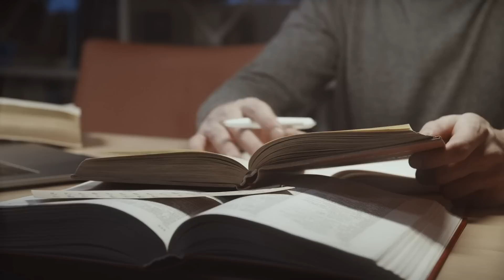전문가+기관+외국인과 경쟁하는 주식시장에서 살아남을 수 있는 딱 한 가지 방법은? 월가의 전설들도 자기가 투자한 종목의 확신을 갖고 오랜 시간 기다림을 지나 결과를 얻었습니다!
사람마다 원하는 것, 추구하는 건 삶의 방식은 모두 다릅니다.
각자 자기의 상황에 맞게 계획을 잘 준비해야
투자의 성공 확률도 높일 수 있습니다.

주식시장은 인내심이 있고 차분한 사람이 유리합니다.
또한 어떤 일이든 적극적이고 열정적인 사람이 투자에도 성공할 수 있습니다. 힐링 가족 여러분의 투자를 항상 응원합니다!

주식투자 약세장에서 승부를 걸어야 하는 이유? 주식시장은 고점에서 가장 많은 자금이 들어오고, 저점에서 가장 많은 자금이 빠져 나간다. 모두가 두려워 할때 가장 적기 이기 때문이다

2023년 세계 경제를 지배할 3대 테마. 대부분 인플레 하락 전망했다. 인플레이션이 하락해야 금리 인상을 멈추고 다시 상승장이 시작될 여건이 생기기 때문이다

2022년 1해, 하락장 에서만 1경 1500조가 날아갔다.
1. 2년의 약세장을 견디지 못한다면 5년의 강세장을 즐길 수 없다

2021년 말 월가의 수많은 증권사들 s&p 500 5500 간다고 예상했었다